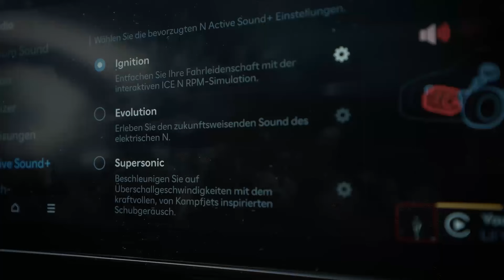Darum ist der Hyundai Ioniq 5 N spezieller als andere E-SUV | Blick Auto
Der neue Hyundai Ioniq 5 N schafft den Sprint von 0 auf 100 km/h in nur 3,4 Sekunden. Blick testet das neue Elektroauto und erklärt dir, warum der Hyundai Ioniq 5 N spezieller als andere Elektroautos ist.